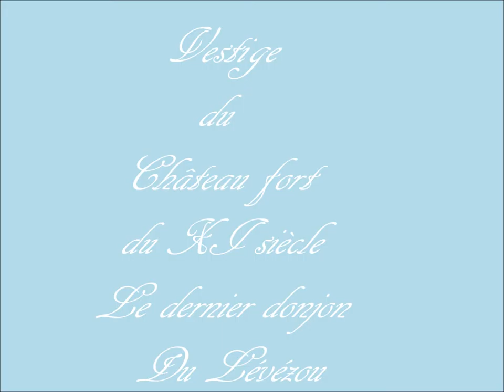AVEYRON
Tour de PEYREBRUNE